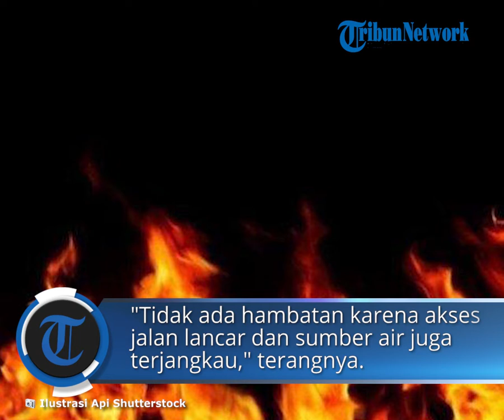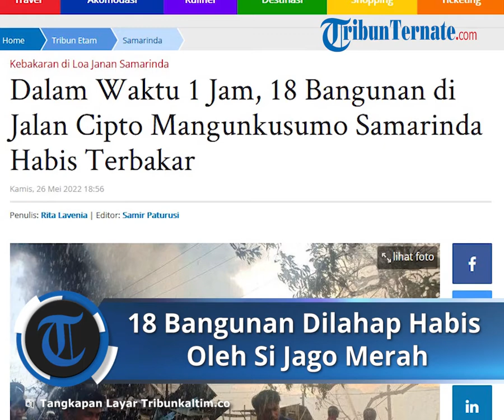18 Bangunan di Jalan Cipto Mangunkusumo Samarinda Habis Dilahap Si Jago Merah, Ratusan KK Terdampak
TRIBUN-VIDEO.COM - Setelah 1 jam 30 menit berupaya melakukan pemadaman, akhirnya pemadam kebakaran gabungan berhasil menguasai api yang melahap sejumlah bangunan di Jalan Ciptomangunkusumo, RT 02, Kelurahan Sengkotek Kecamatan Loa Janan Ilir, Kamis (26/5/2022) Pukul 16.10 WITA.

Kepala Dinas Pemadam Kebakaran dan Penyelamatan Kota Samarinda Hendra AH menyebutkan ada 18 bangunan yang habis terbakar dalam musibah ini.

"Terdampak 100 KK, 400 jiwa karena banyak kios, bangsalan dan kos-kosan," sebutnya.

Dalam upaya pemadaman kali ini sebutnya, ada 14 unit Fire Truck Disdamkar dibantu PMK swasta dan puluhan mesin portable relawan yang diturunkan.

"Tidak ada hambatan karena akses jalan lancar dan sumber air juga terjangkau," terangnya.

"Bersyukur juga tidak ada korban jiwa ataupun terluka dalam musibah ini," sambungnya.

Kini pemadaman telah usai. Arus lalu lintas yang sempat dialihkan sudah dinormalkan kembali meski diwarnai kepadatan.

Sejumlah unit PMK gabungan kini mulai memutar balik arahkan unit mereka. (*)

Artikel ini telah tayang di TribunKaltim.co dengan judul Dalam Waktu 1 Jam, 18 Bangunan di Jalan Cipto Mangunkusumo Samarinda Habis Terbakar,
Penulis: Rita Lavenia | Editor: Samir Paturusi